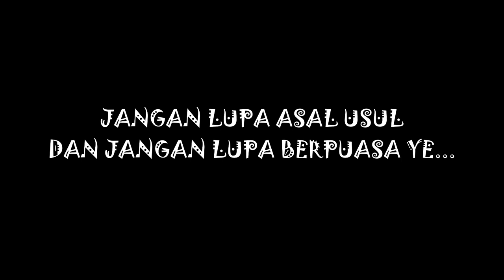Video Raya Jalen 2024. "TELUR KICAP"